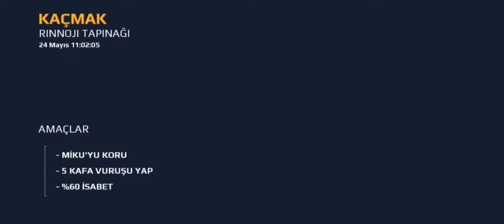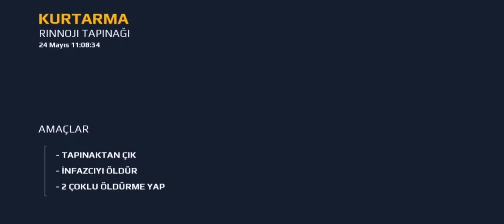UYANIŞ! (BÖLÜM 2) MODERN COMBAT 5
Merhaba Arkadaşlar
Modern Combat 5 serimize devam ediyoruz. Gerçekten zevkli bir oyun ama ilerledikçe zorlaşan bir oyun. Bazı bölümünü tekrar oynamak zorunda kaldım.
modern combat 5 1. bölüm,